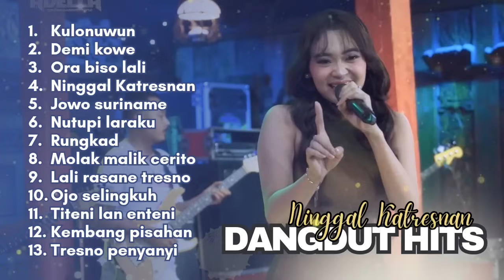Difarina Indra - Ninggal Katresnan | Full Album Dangdut Campursari 2024